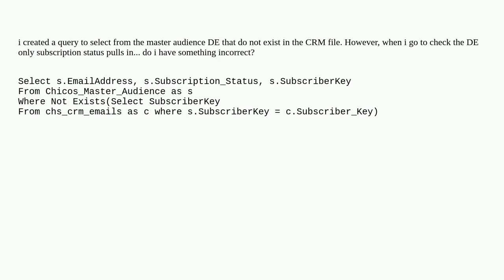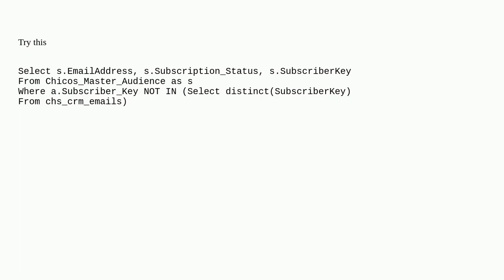RE: Query Help to pull from main DE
A special thanks goes out to the community

  sql marketing-cloud query